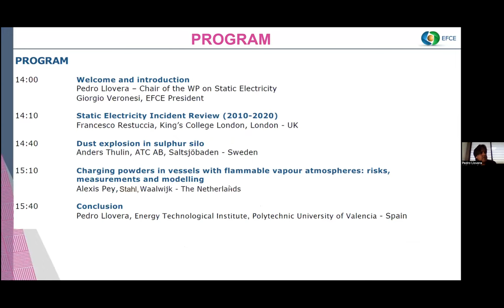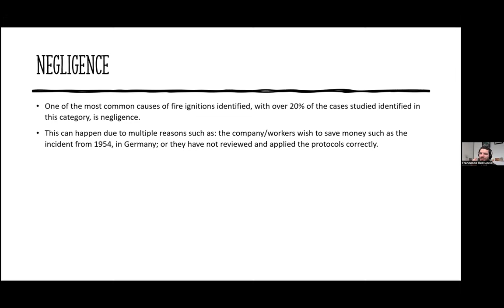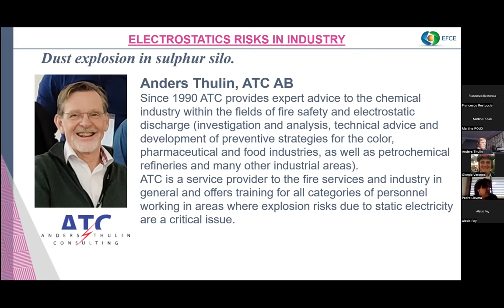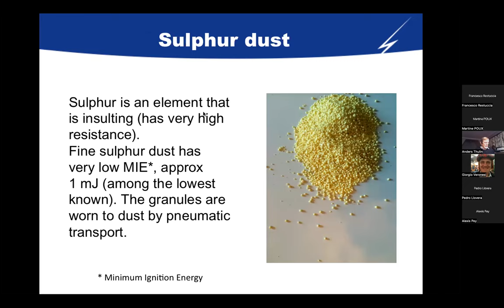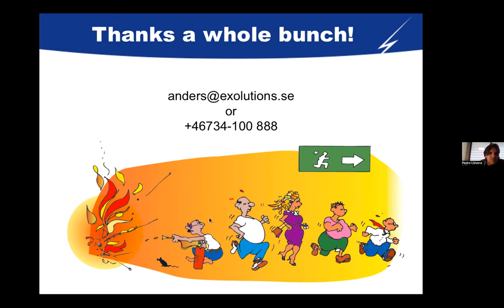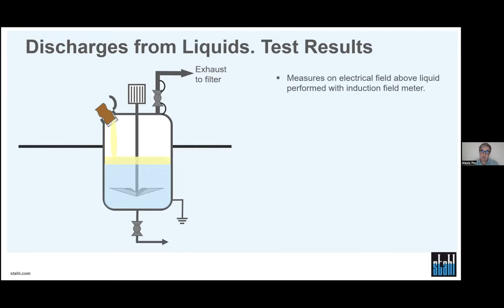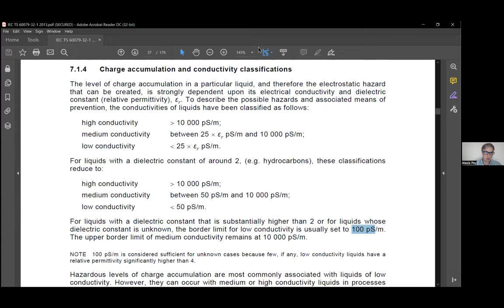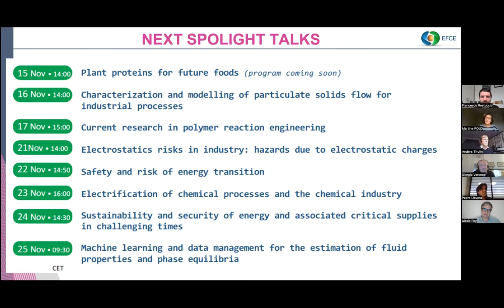ELECTROSTATICS RISKS IN INDUSTRY: Hazards due to Electrostatic Charges